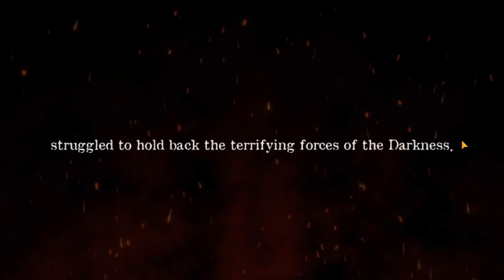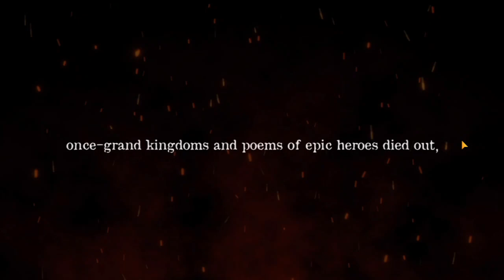Cookie Run: Kingdom - Gameplay Walkthrough Ep. 01 (PC) *NO COMMENTARY*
My First time playing the game! I'm very excited to upgrade my kingdom. My sister always brag me to play the game so I decided to upload my first video in her birthday :)